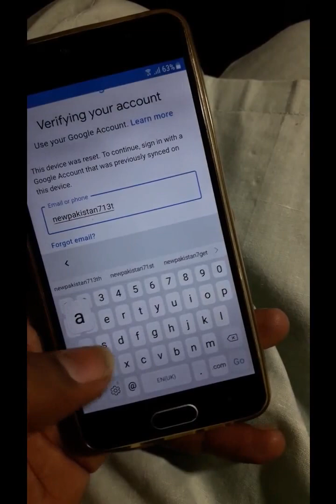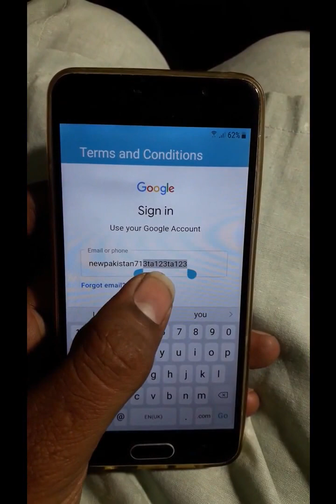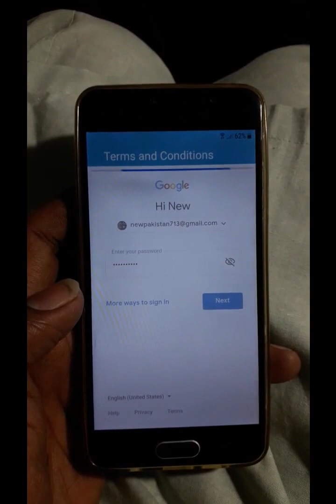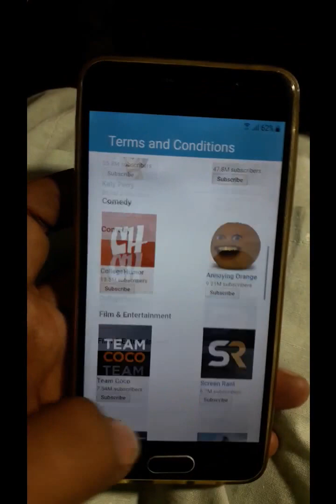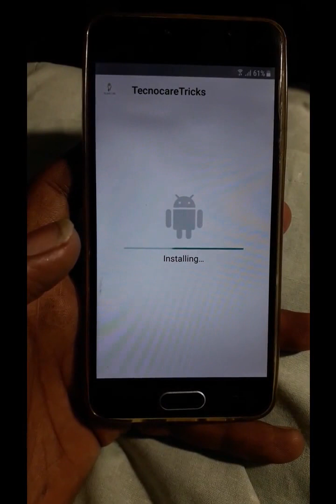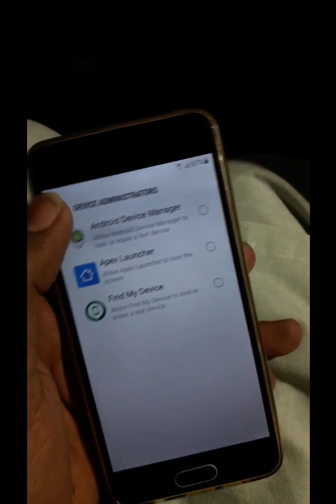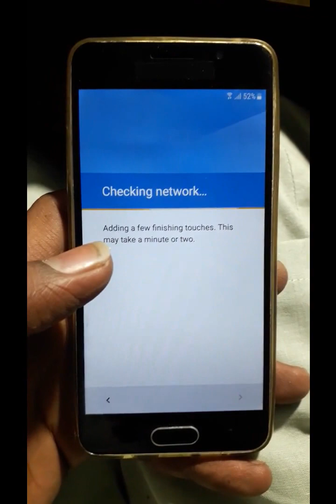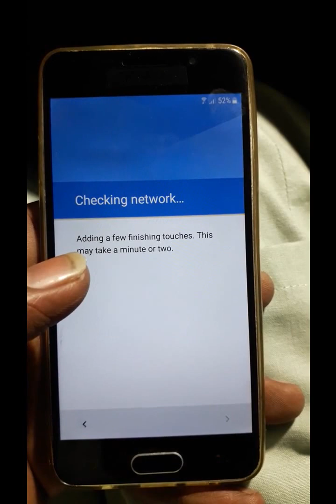Samsung A310 FRP bypass | google account remove a310f 100% easy| frp a3 6 frp bypass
S-U-B-S-C-R-I-B-E Now

my connect info